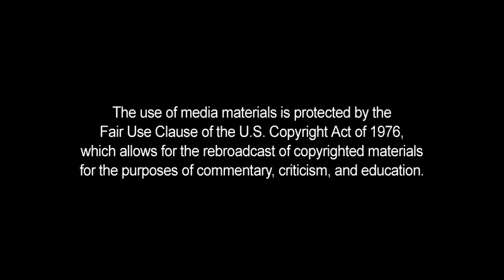Making History: Hillary coughs through Cleveland